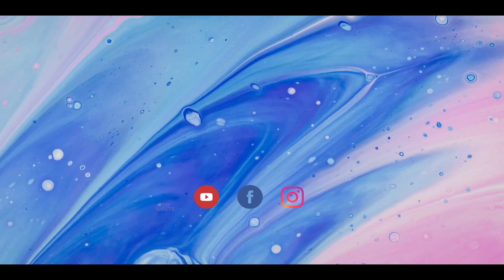Idukki / how to know the real spices and grades / 4K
Hi freinds,
As you know that we were in Kerala. This video is about our most awaited trip to Idukki.